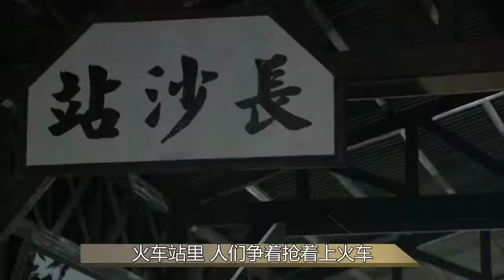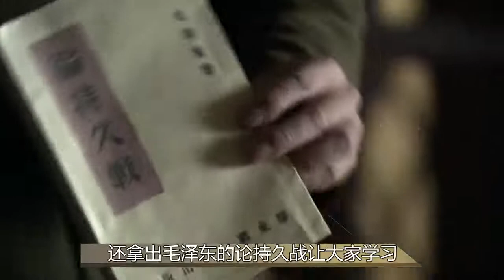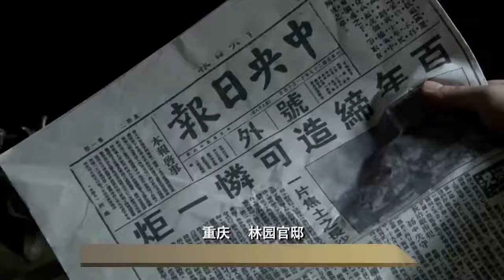【长沙保卫战】老蒋一个命令，成抗战最大惨案，三万百姓死于非命！ 消灭剧荒！专注高分剧、剧集解说~影视解说 电视剧 战争片 谍战片【天哥打鬼子】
哈喽！欢迎来到【天哥打鬼子】 消灭剧荒！专注高分剧、剧集解说。
1958年6月15日，我国的第一座电视台北京电视台（中央电视台的前身）直播了我国第一部电视剧《一口菜饼子》。这部电视剧只有20多分钟，电视上的画面是这么来的——这边演员们在现场演，那边就直接播上了电视。那时的直播完全是受技术条件限制，因为那时的电视台还没有录像设备。　继北京电视台之后，上海、天津、广州、武汉、西安等地电视台先后建立。1958年至1966年，除自办综合性的文艺节目，电视台播出的电视剧达一百余部。如，《战斗在顶天岭上》《桃园女儿嫁窝谷》等剧表现新中国成立后人们饱含热情投入建设的场景，《幸福岭相亲记》《生活的赞歌》等剧描写普通人的美好生活……这些作品中的人物凝聚着活泼的生命力与普通劳动者的美，蕴藏着积极昂扬、奋进向上的精神力量，反映出各行各业的人们信心百倍地投身新中国建设的生动情景，带有浓郁的时代色彩。
20世纪90年代至今，随着中国社会不断转型，改革开放持续深入，市场机制逐渐确立，中国电视剧的生态环境也发生了重大改变，审美、商业、网络等多重力量互相纠葛、交叉渗透，使市场一度呈现出相对驳杂多样的面貌。不过，转型之中仍有价值与理想的坚守，不忘初心、关切现实的精品力作始终是荧屏主流。在此基础上，电视剧创作兼收并蓄，在美学形态、题材类型、视听表达、制播机制等方面均取得了长足进步，逐渐在精英表达与大众诉求之间找到了平衡点。这一时期中国电视剧的突出成就表现在类型化的突破与成熟上。电视剧的类型化努力较好地融合了文艺创作的思想性、艺术性与娱乐性需求，使三者和谐共振，共同托举起中国电视剧快速健康发展的局面。其中，重大革命历史题材剧《长征》《井冈山》《海棠依旧》《可爱的中国》等，秉持历史与艺术统一的创作态度，实现了对重大历史内容和时代思想的有机结合，多维表现了中国共产党人坚定的信心、博大的胸怀和强大的精神感召力；《渴望》以万人空巷的收视盛况开启了家庭伦理剧潮流，之后的《金婚》《幸福来敲门》《媳妇的美好时代》《咱们结婚吧》《父母爱情》不断引爆荧屏，有的影响及于海外；还有历史剧《三国演义》《雍正王朝》《大明王朝1566》《于成龙》《大秦帝国》系列等，军旅剧《激情燃烧的岁月》《亮剑》《士兵突击》等，谍战剧《暗算》《潜伏》《黎明之前》《悬崖》等，古装剧《琅琊榜》《甄嬛传》等，以及年代剧《大宅门》《闯关东》《中国往事》等一再刷新收视，甚至成为现象级作品。《温州一家人》在古巴热播，万人空巷，《鸡毛飞上天》在葡萄牙国家电视台收视率达23.2%，电视剧《北京青年》《小离别》的主题曲唱遍了乌兰巴托的大街小巷……” 《长安十二时辰》的开播在国外再度掀起中国影视剧的观看热潮。目前，该剧已在越南、新加坡、马来西亚、文莱等国家的一些新媒体平台紧贴大陆同步上线。2019年7月起，还将陆续在Viki、Amazon和youtube海外三大流媒体全集付费上线，经过配音和翻译后，还会登陆日本、欧洲、非洲等地。《幸福一家人》自2019年4月开启全球征途，陆续在新加坡、马来西亚、文莱、美国、越南、澳洲等国家的新媒体或电视台播出，皆收获极大反响。首先在新加坡STARHUB播出，收视率为该频道2019年1-5月同时段剧集收视亚军；随后在马来西亚Astro AEC频道播出，一举拿下该频道2019年同时段剧集收视冠军。《扶摇》成了巴基斯坦的“网红剧”，巴主流媒体《巴基斯坦日报》专门报道了《扶摇》在巴的热播情况2018年5月，国产电视剧《生活启示录》的斯瓦希里语版在坦桑尼亚完成译制。在此之前，《生活启示录》曾被译制成阿拉伯语，在突尼斯、约旦、黎巴嫩、埃及等共7个国家的8家主流电视台联播。《三生三世十里桃花》《锦绣未央》《微微一笑很倾城》等剧在美国视频网站Dramafever播放时，都进入了该网站点击量前五。 《白夜追凶》《河神》《无证之罪》等高品质网络独播剧也被Netflix买下，在全球195个国家和地区播出。《何以笙箫默》在加拿大、美国、韩国等地播出,受到热烈欢迎；国产电视剧《青年医生》、《老米家的婚事》、《平凡的世界》和电影《失恋33天》、《重返20岁》、《左耳》等都在非洲荧屏上热播。 在东南亚，缅语配音版《红楼梦》《西游记》《婚姻保卫战》等电视剧相继在缅甸各电视台播出，很多缅甸观众成为中国电视剧的“铁粉”。老挝MV电视台目前播放的影视剧中，大约有65%来自中国，吸引了上百万观众收看。据不完全统计，2019年，泰国电视台播出的中国电视剧数量达100多部。泰国Monomax视频网站近期播放的《斗破苍穹》颇受当地观众好评。艺鼎传媒（泰国）公司董事长张栋表示，随着泰国视频平台的迅速发展，预计中国电视剧的播出数量还将继续上升。在非洲，《琅琊榜》《小别离》《欢乐颂》等电视剧被译配成英、法、葡语及非洲本地语言在多国播放，受到不少当地民众喜爱。埃及国家电视台第二频道播出《金太郎的幸福生活》《媳妇的美好时代》《父母爱情》时，收视率均超过该频道黄金时段的平均收视率。总部位于阿联酋迪拜的中阿卫视今年5月开设“北京剧场”，至今播放了《最美的青春》《火蓝刀锋》《射雕英雄传》等近20部不同题材的中国电视剧，成为不少阿拉伯国家民众疫情防控期间居家看剧的选择； 近三年，腾讯视频累计向海外发行50部网剧与电视剧。其中，《致我们甜甜的小美满》登陆韩国MBC频道黄金时间段播出；《陈情令》登陆拉美地区。优酷在2017年9月成立海外拓展部后，已经有超过80部1500集的节目内容输出到海外，覆盖东南亚、日韩、欧美和非洲等多个区域。《白夜追凶》是国内首部在海外大范围落地的国产网络剧，《长安十二时辰》被澳大利亚主流电视台采购，一系列的成绩都表明了优酷在中国电视剧走出去方面取得了较好的成绩。